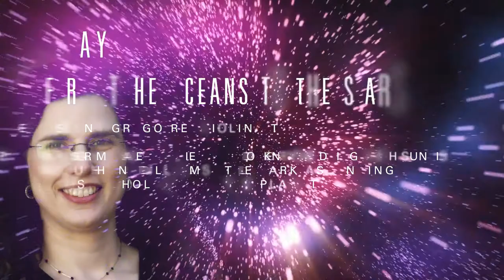From the Oceans to the Stars--the Mobile Symphony 2015-2016 season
The Mobile Symphony is pleased to announce our 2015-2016 season.